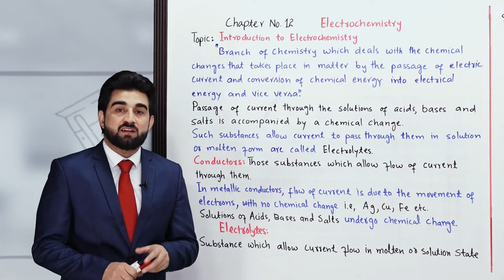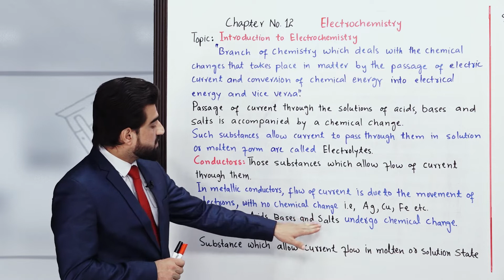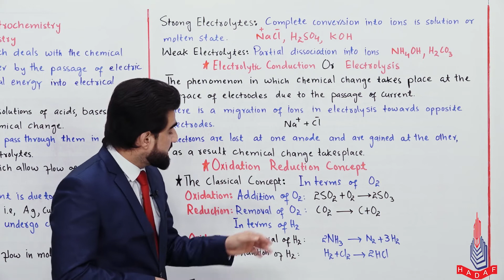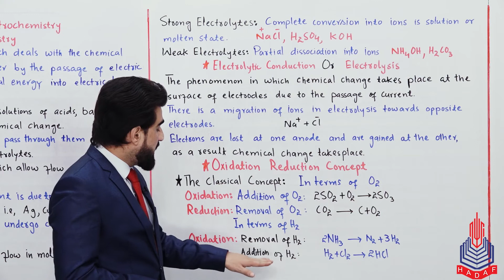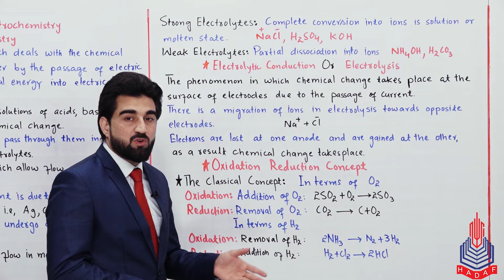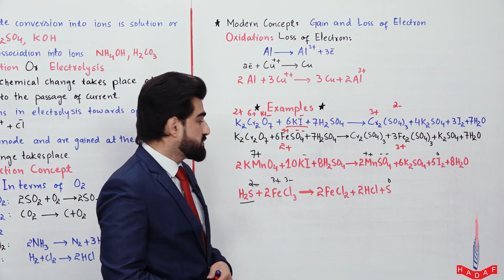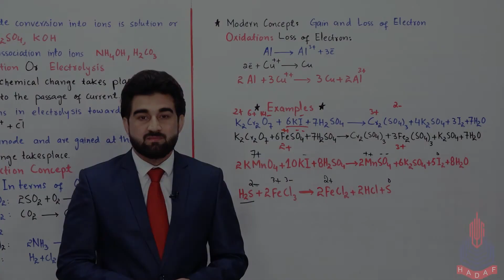PGC Lectures-Inter Part 1-Federal Board-Chemistry-Chapter 1-Introduction to Electrochemistry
Welcome to an enlightening journey into the world of Chemistry! In this educational video, we delve into the fascinating realm of Electrochemistry, tailored specifically for 11th-grade students following the Federal Board Pakistan curriculum.

Topics Covered:
- Introduction to Electrochemistry

Timestamps:
00:00 - 27:56  Introduction to Electrochemistry